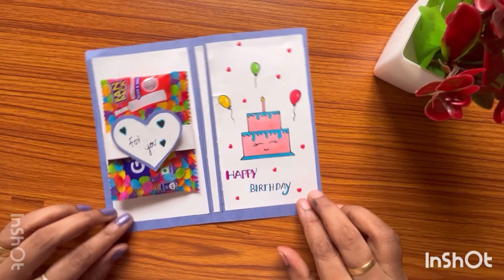Birthday day greeting card|￼ how to make|￼ Handmade card|￼ White paper greeting card|￼ easy idea